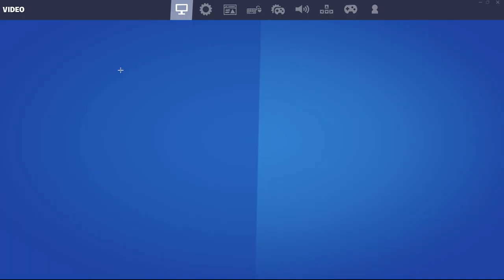NEW EASIEST FORTNITE XP GLITCH IN Chapter 3 (100k XP PER MINUTE)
Xp glitch map code for creative 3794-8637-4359
Copy and paste this its simple

fortnite xp glitch,fortnite, xp glitch fortnite,how to level up
fast in fortnite, fortnite unlimited p glitch,fortnite
glitch,glitch,new fortnite xp glitch,fortnite infinite xp
glitch,xp glitch,fortnite chapter 3 xp glitch, xp glitch fortnite
creative,xp glitch fortnite chapter 2 season 8,p glitch map
code fortnite,fortnite season 5 xp glitch,fortnite xp glitch
creative code,fortnite season 5 unlimited xp glitch
fortnite xp glitch, fortnite chapter 3 xp glitch,xp glitch
fortnite, fortnite chapter 3,fortnite,fortnite glitch,how to
level up fast in fortnite, xp glitch in fortnite chapter 3, xp
glitch in fortnite,how to level up fast in fortnite chapter
3,how to get unlimited xp in fortnite chapter 3,unlimited xp
glitch in fortnite,fortnite infinite xp glitch,fortnite chapter 3
glitch,infinite xp glitch fortnite,how to get xp fast in
fortnite,easy p glitch fortnite
Best AFK XP Glitch Map (150k XP IN 30